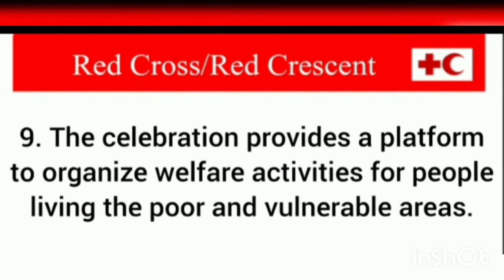World Red Cross Day || 8th May || Shorts || Short Video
Pia Pihu The Pahadi Twin Sisters 💖